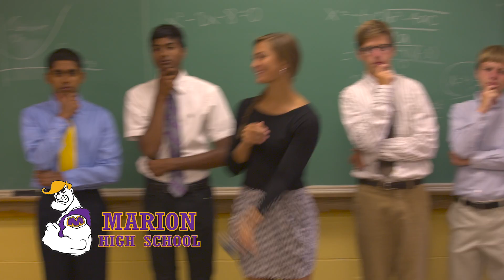Giant Family Long 1